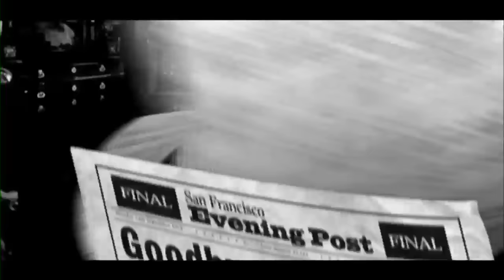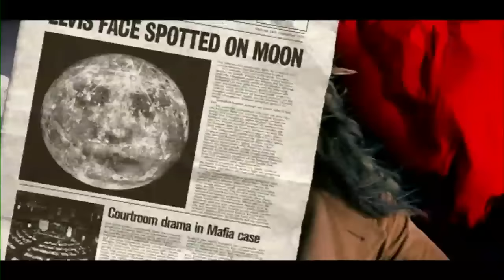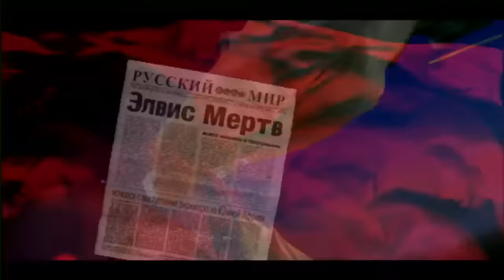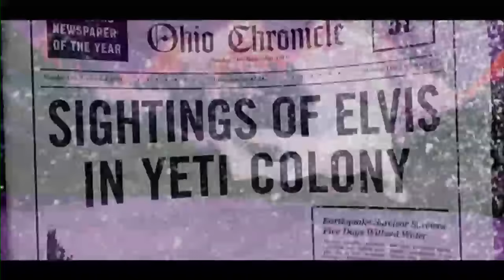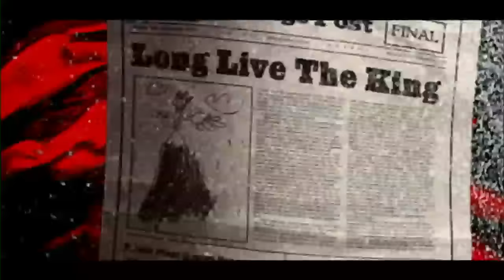Kate Bush - King of the Mountain - Official Music Video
Official music video for the single "King of the Mountain" by English singer Kate Bush.

Taken from the album Aerial, it was released as the lead single in 2005. The song was written and produced by Kate Bush.

The single was an immediate success by entering the UK charts at #4.  The single also reached the Top 5 in Canada and charted well in many other countries. It is the only single taken from the album Aerial.

The music video was directed by Jimmy Murakami and produced by Michael Algar.